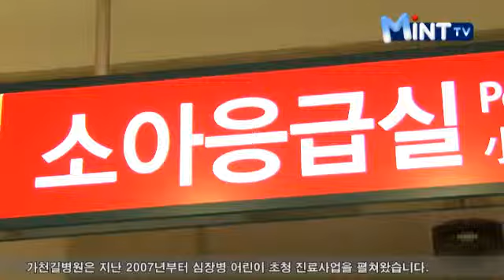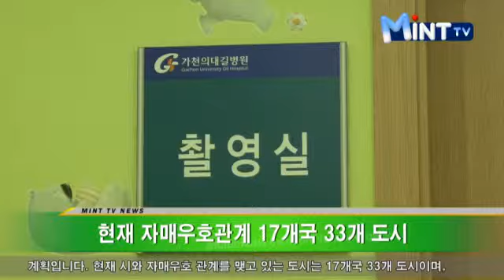더 넓은 의료지원 위해